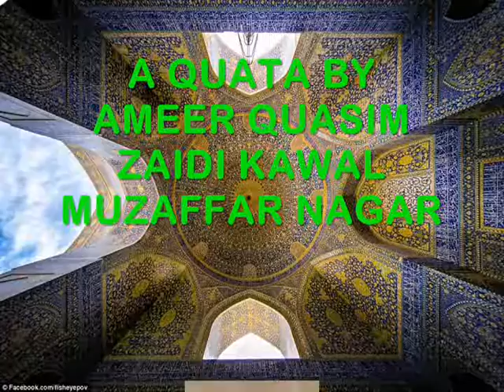DIL KI AGHOSH KO KUCH AUR KUSHADA KAR DE BY AMEER QUASIM ZAIDI KAWAL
SAYED AMEER QUASIM ZAIDI OF KAWAL MUZAFFARNAGAR IS A WELL KNOWN SOUZKHAN IN THE REGION.